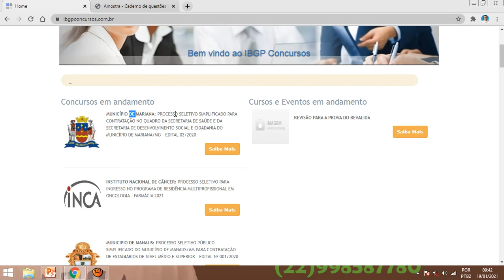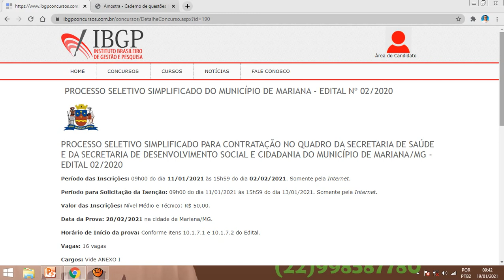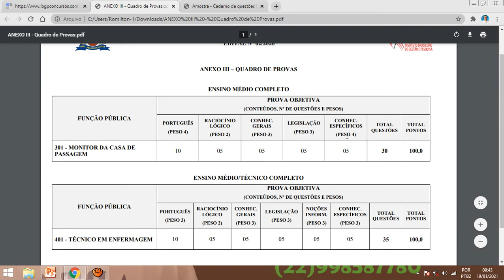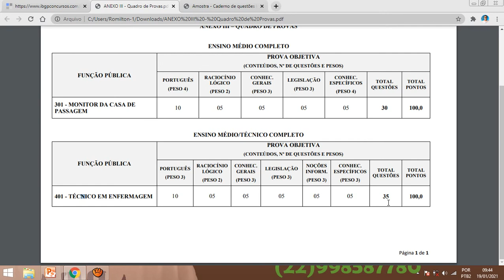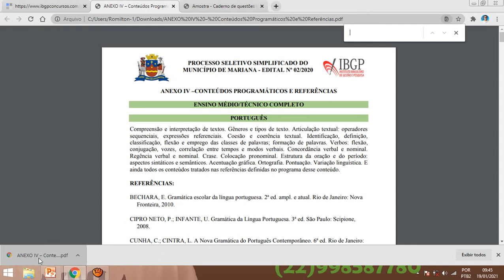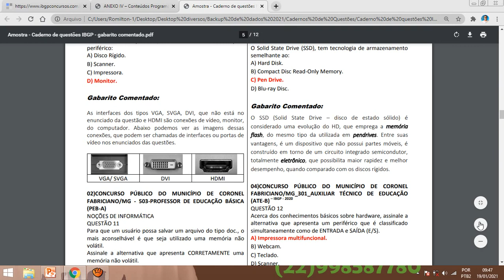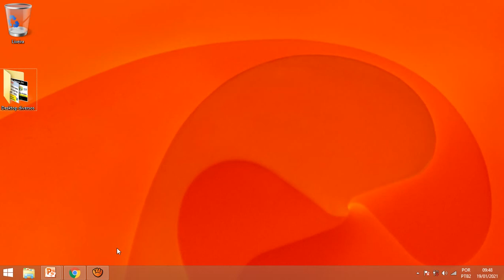PROCESSO SELETIVO SIMPLIFICADO DO MUNICÍPIO DE MARIANA / MG - Banca IBGP - 2021 - Informática